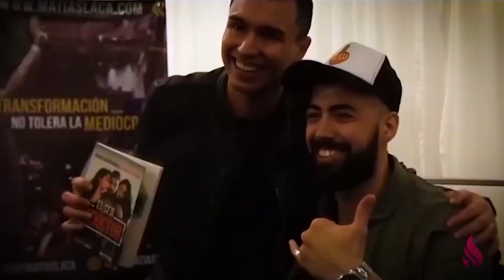La Característica (🔥Masculina) más ATRACTIVA para las Mujeres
Quiera o no, una mujer se derrite cuando percibe esto en un hombre.
Úsalo ahora y serás automáticamente más atractivo.
¿Estas CANSADO de no poder conocer a las mujeres que REALMENTE TE ATRAEN?

👉👉 Yo perdí 25 años de mi vida intentando resolver este problema y con mucho sufrimiento de por medio. TU NO TIENES POR QUE SUFRIR DE ESA MANERA.

🔥Resolvamos ese problema de una vez por todas.🔥

📞 Agenda una Llamada de Consultoría GRATUITA📞 con un Experto de nuestro equipo haciendo

Por cierto... si quieres ver cómo es el estilo de vida de un Hombre Altamente Atractivo deberías ir ya mismo a mis otras redes, donde te muestro mi vida personal más de cerca y además respondo tus preguntas: